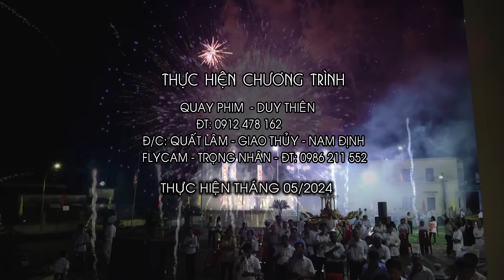GIÁO HỌ THÁNH GIA GIÁO XỨ QUẤT LÂM DÂNG HOA KÍNH ĐỨC MẸ 2024